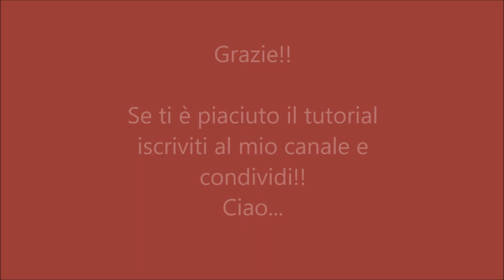Tutorial macramè orecchini "Alma"/ Tutorial macramè earrings "Alma"/ Diy tutorial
Tutorial orecchini "Alma" realizzati con la tecnica del macramè (^_^)